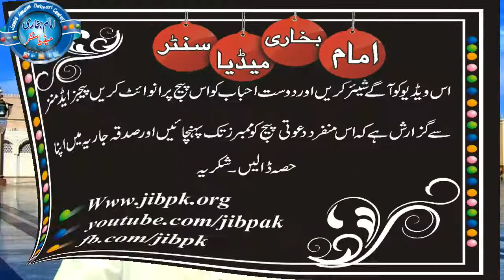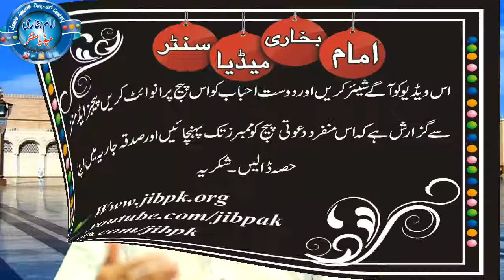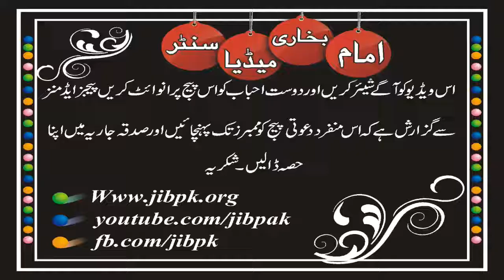JIB Media:::5 Namazo ka Awal Waqt نمازوں کا اوّل وقت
فجر، ظہر، عصر، مغرب اور عشاء کا اوّل وقت کون سا ہے؟
یہ نمازیں کب سے کب تک ادا کی جا سکتی ہیں؟؟
دیکھیں یہ ویڈیو اور جانئے۔۔۔۔۔۔۔
ایک اہم مسئلہ اور اس کی تصحیح قرآن و سنّت کی روشنی میں۔۔۔۔۔۔۔۔۔
cnt:
Mob:
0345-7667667